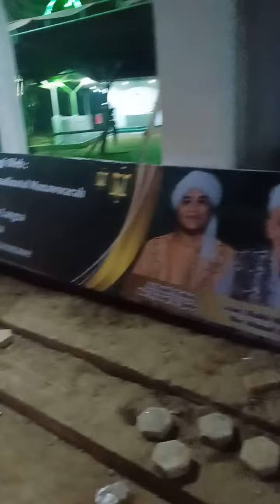Suasana mesjid Ba Alawi Aceh Malam Senin